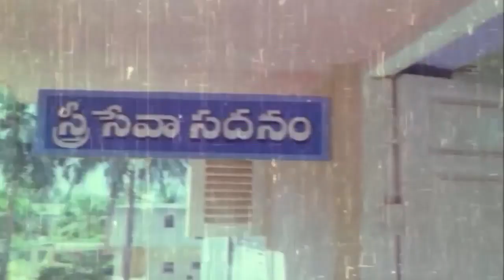Maga Maharaju Movie Scenes | Chiranjeevi | Suhasini | Rao Gopal Rao | Rajshri Telugu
Watch And Enjoy Chiranjeevi Superhit Movie MagaMaharaju Movie Scenes Only @rajshritelugu

 Maga Maharaju (Telugu: మగ మహారాజు) is a 1983 Telugu film that was directed by Vijaya Bapineedu and was produced by Shyam Prasad Arts. Chiranjeevi, Suhasini Mani Ratnam, Rao Gopal Rao, Udaykumar and Annapurna played roles. The film was remade in Hindi as Ghar Sansar in 1986.

Movie Name: Maga Maharaju
Cast: Chiranjeevi, Suhasini Rao, Gopal Rao, Udaykumar and Annapurna
Director: Vijaya Bapineedu
Music Director: Chakravarthy
Producer: Maganti Ravindranath Chowdary